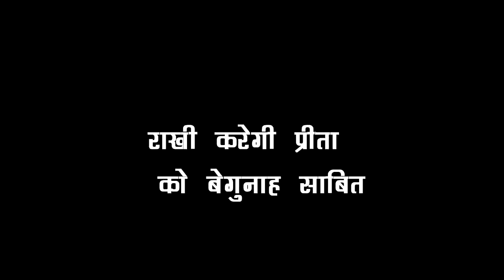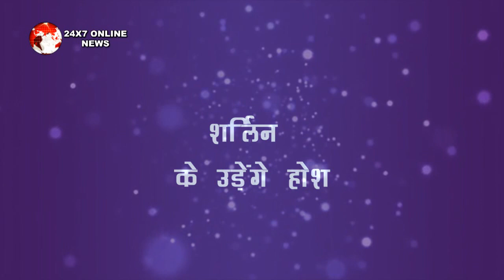KUNDALI BHAGYA|| सच जानने के बाद बौखलाया ऋषभ उठाएगा बड़ा कदम